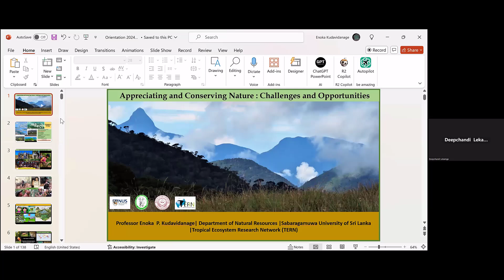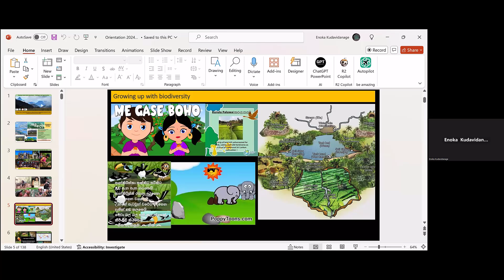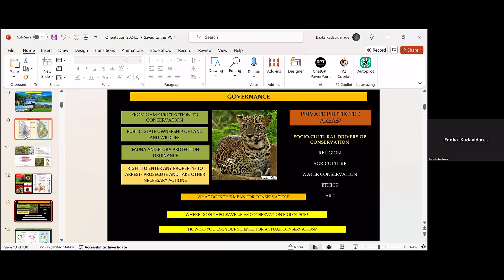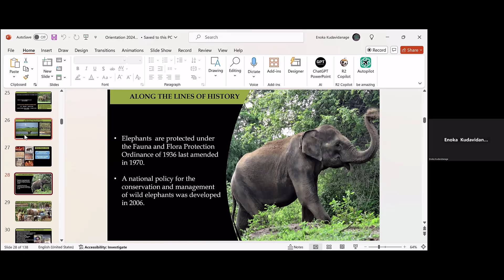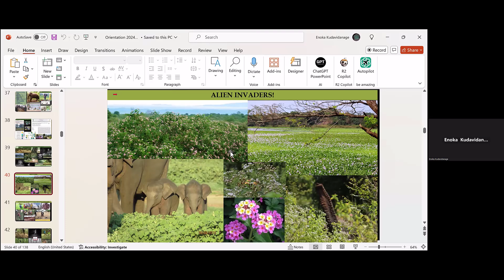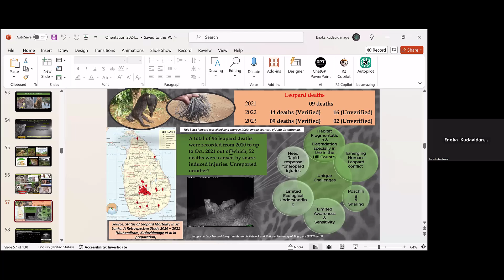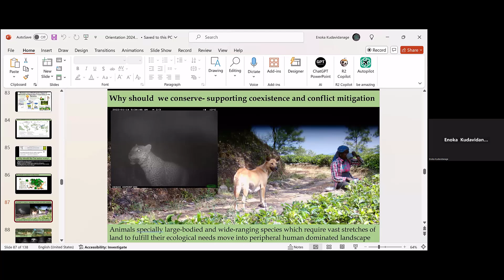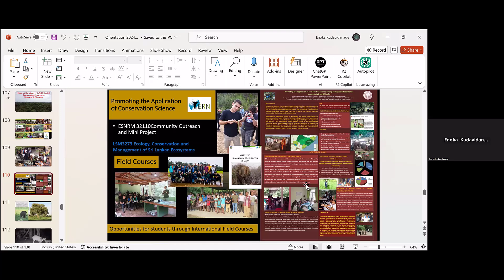Admiring Nature - 20 August 2024